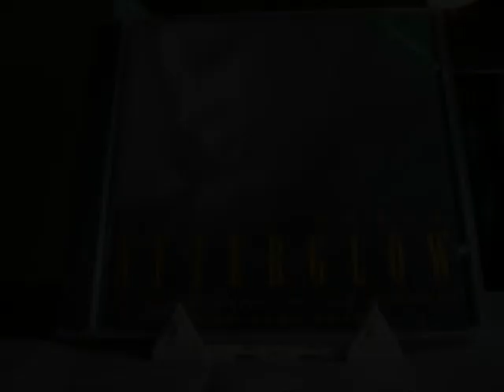Kendra Shank - I Have The Feeling I've Been Here Before